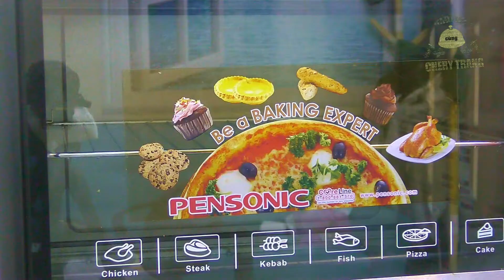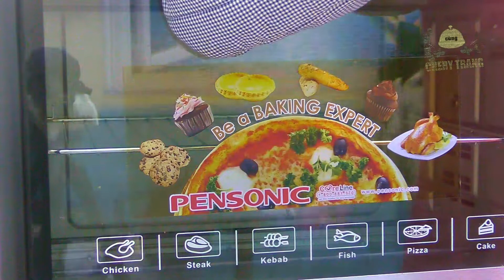🎂 |105| BÁNH CAKE CHANH HẠT POPPY | Cách làm Lemon Poppy Pound Cake ngon như Nhà Hàng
🎂 |105| BÁNH CAKE CHANH HẠT POPPY | Cách làm Lemon Poppy Pound Cake